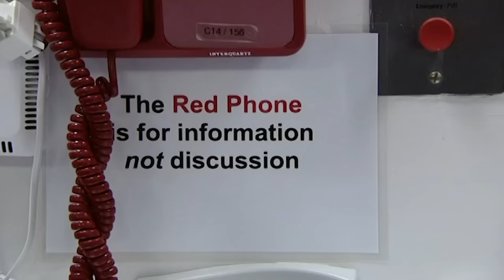The Fight for Mental Health - 24 Hours in A&E - Medical Documentary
24 Hours in A&E - S01 E14

In this emotionally charged episode, King's College Hospital faces a wave of challenging cases. From a potential stroke in a 16-year-old to the struggles of an alcoholic patient, the dedicated staff grapple with life and death situations. Meanwhile, a psychiatric nurse navigates the complexities of mental health crises. A powerful portrayal of resilience, compassion, and the profound impact of healthcare on individuals' lives.

24 Hours in A&E is a British documentary series that takes viewers on an emotionally charged journey into the heart of a busy trauma center. This gripping reality TV show provides an unfiltered and compelling look at the daily workings of a UK healthcare system, specifically the emergency department of a hospital.